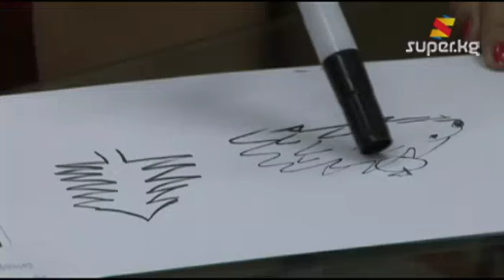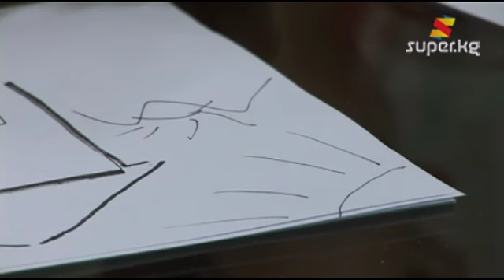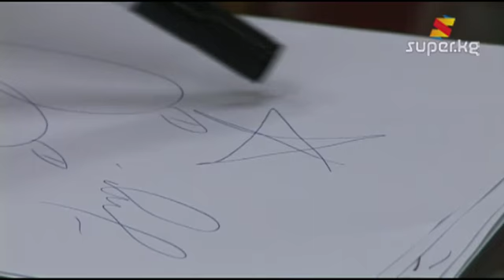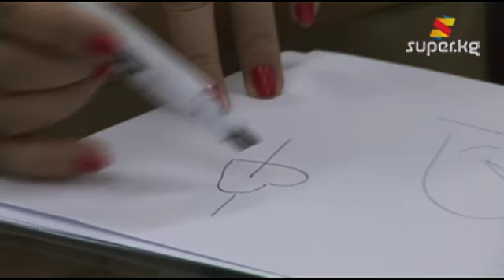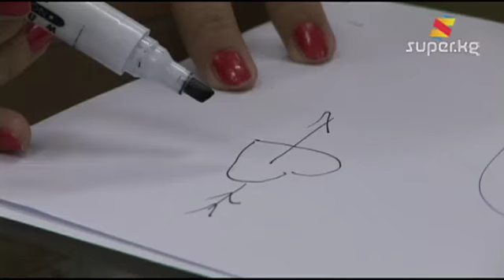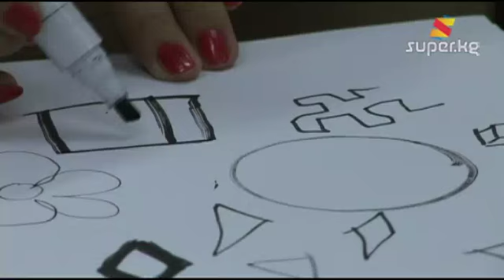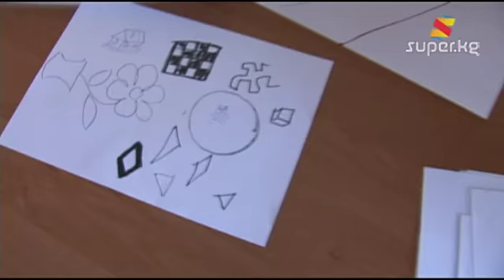Тарткан сүрөтүңүз ахыбалыңызды билдирет